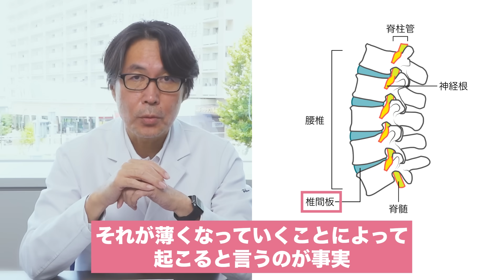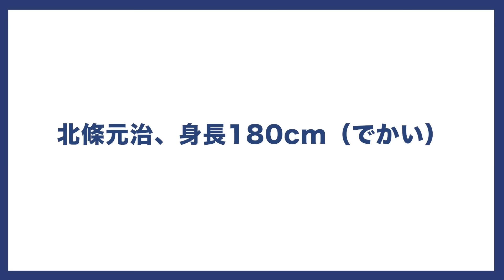肌再生の専門家が、50代のたるみ・老け顔を防止する“骨活”の真実について解説します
今回はのテーマは「骨活」です。「50代になると骨が萎縮して、顔のたるみにつながり、老け顔になるので骨活しましょう」という動画があるのですが、、、これ嘘です。ぜひ最後までご視聴ください。